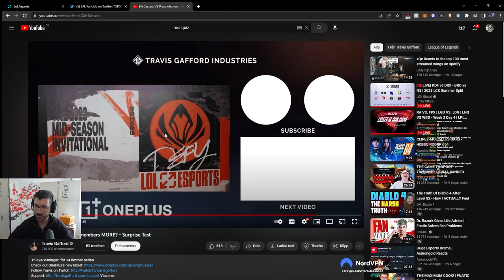Casters VS Pros - Who Remembers MORE MSI Winners? - YamatoCannon Reacts